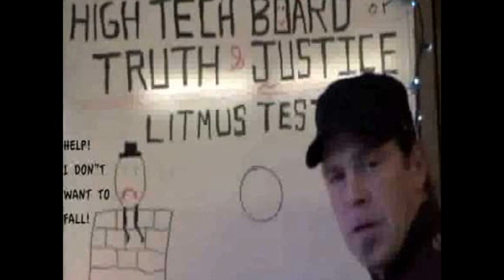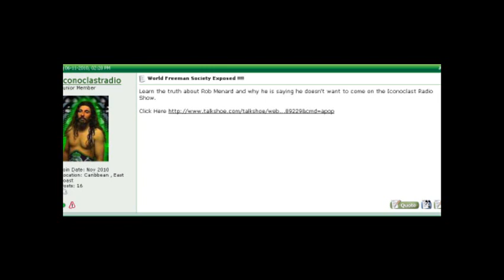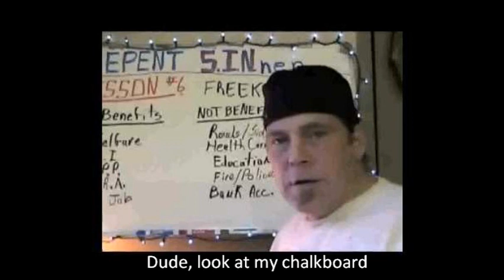Corporate Strawman Common Law Myths Exposed by Marc Stevens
marc stevens from no state project gets call from world freeman society cult member and tries to explain that Rob Menard is confused about his silly views.